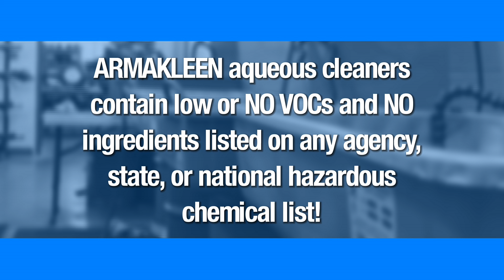Water Based Cleaners - ArmaKleen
ArmaKleen is a joint venture between two of the leading companies in commercial and industrial parts cleaning: Church & Dwight, makers of Arm & Hammer® brand products and Safety-Kleen Systems, the premier provider of parts cleaning and environmental solutions.

For more than a century, the Arm & Hammer® brand has symbolized economical, environmentally friendly cleaning solutions. Together with Safety-Kleen - long known for its industry-leading parts cleaning, oil recycling and disposal programs - ARMAKLEEN™ aqueous cleaners lead the way in environmentally-sensible and productivity-boosting alternatives to solvent-based cleaners.

ArmaKleen formulates and supplies Safety-Kleen with only the highest quality aqueous cleaners. These innovative, patented cleaners are rigorously tested and designed specifically for use in Safety-Kleen Parts Washers (but suitable for use in almost all commercial or industrial parts washing equipment).

With more and more companies actively looking for ways to protect their workers, meet environmental regulations and preserve the planet, ARMAKLEEN™ aqueous cleaners offer the ideal solution: a versatile, proven product line that is both earth-friendly and more economical.